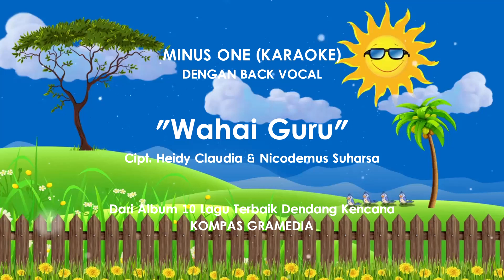Wahai Guru versi karaoke / minus one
Wahai Guru
Cipt. Heidy & Nico
Musik/Arrs. Harkuswo Hartono